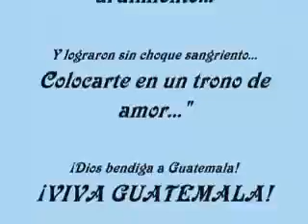Caserio canoadesal.comitancillo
Puro chap�n paisano desde TN EE.UU.